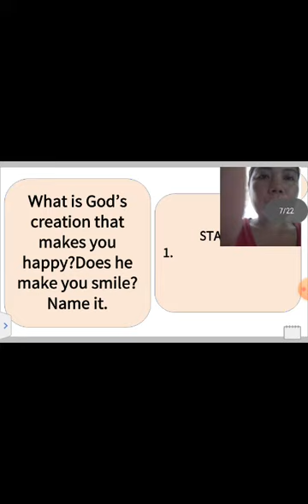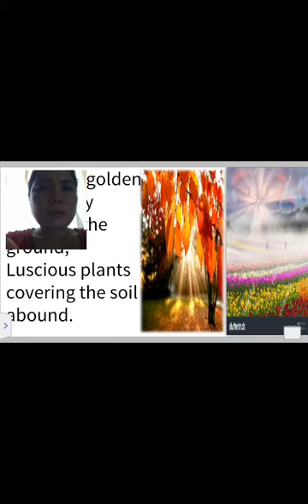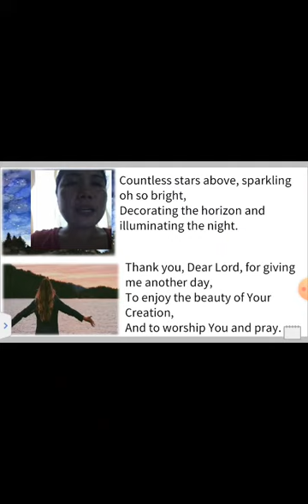Reporting practice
English